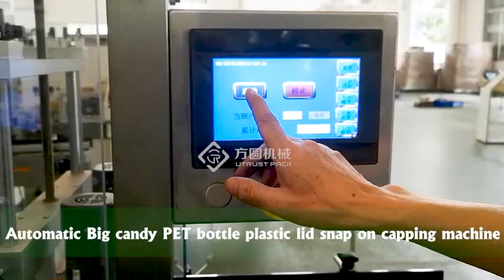Automatic high speed chewing gum plastic big jar plastic lid snap on capper manufacturer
Please send us your bottles, cans and jars and let's work out the best way to get the plastic lid snap on.

Product Introduction:
1. This machine is applicable for capping all kinds of round and square cans including PET plastic can, iron can, aluminum can and paper cans. The product design is advanced, the structure is reasonable, and the operation is simple. It is an ideal packaging equipment for food, medicine, tea and chemical industries.
2. The appearance of this product is made of stainless steel + aluminum alloy materials.
3. Adjusting the handwheels to adjust the bandwidth for different sizes of covers.
4. Adjusting the handwheels to adjust the gland wheels height to suit different height of covers.

Main Parameters:
Production capacity: 30-50 cans/min
Can sealing height: 60-200mm
Applicable bottle diameter: 50-120mm
Operating power:  AC220V  50/60Hz
Total power: 0.65KW
Weight: 250KG
Dimension: 2000*1000*1800mm